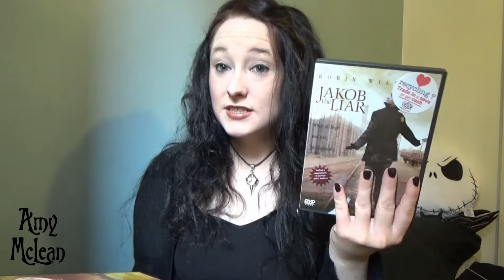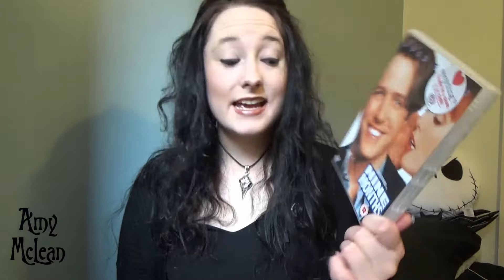Robin Williams Movies Haul! Have YOU Seen These Films?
MY BOOKS Robin Williams Movies Haul! Have YOU Seen These Films? [OPEN FOR LINKS AND FACTS!] RobinWilliams GoodWillHunting JakobtheLiar Have you seen any of these films? Did you see the trailer and then rush out to see the full movie? I’d love to know your own reviews whether you saw it in the cinema, streamed it online, or bought the DVD or blu ray!

Amy McLean

Writer: Matt Damon, Ben Affleck
Williams, Matt Damon, Ben Affleck, Minnie Driver
Sean Maguire

Bicentennial Man 1999
Director: Chris Columbus
Writer: Nicholas Kazan
Williams, Embeth Davidtz, Sam Neill, Oliver Platt, Kiersten Warren
Andrew Martin

Awakenings 1990
Cast: Williams, Robert De Nero, John Heard, Penelope Anne Miller, Julie Kavner, Alice Drummond
Dr Malcolm Sayer

Jakob the Liar 1999
Director: Peter Kassovitz
Williams, Hannah Taylor Gordon, Eva Igo
Jakob

What Dreams May Come 1998
Director: Vincent Ward
Writer: Ronald Bass, Richard Matheson (novel)
Cast: Williams, Cuba Gooding Jr, Annabella Sciorra, Max von Sydow
Chris Nielsen

Deconstructing Harry 1997
Cast: Williams, Woody Allen, Judy Davis, Julia Louis-Dreyfus, Stephanie Ross Haberle, Tobey Maguire, Joe Buck
Mel

Nine Months 1995
Cast: Williams, Hugh Grant, Julianne Moore, Tom Arnold, Joan Cusack, Jeff Golblum
Dr Kosevich

LIST OF ROBIN WILLIAMS FILMS AND CHARACTERS
Can I Do It... 'Til I Need Glasses? Lawyer / Man with Tooth Ache
Popeye Popeye
The World According to Garp T.S. Garp
The Survivors Donald Quinelle
Moscow on the Hudson Vladimir Ivanov
The Best of Times Jack Dundee
Club Paradise Jack Moniker
Seize the Day
Good Morning, Vietnam Adrian Cronauer
The Adventures of Baron Munchausen
Portrait of a White Marriage
Dead Poets Society John Keating
Cadillac Man Joey O'Brien
Awakenings Dr. Malcolm Sayer
Shakes the Clown Mime Class Instructor
Dead Again Doctor Cozy Carlisle
The Fisher King Henry "Parry" Sagan
Hook Peter Banning / Peter Pan
FernGully: The Last Rainforest Batty Koda
The Timekeeper The Timekeeper
Aladdin Genie and Peddler
Toys Leslie Zevo
Mrs. Doubtfire Daniel Hillard / Euphegenia Doubtfire
Being Human Hector
Nine Months Dr. Kosevich
To Wong Foo, Thanks for Everything! Julie Newmar John Jacob Jingleheimer Schmidt
Jumanji Alan Parrish
The Birdcage Armand Goldman
Jack Powell
Aladdin and the King of Thieves
The Secret Agent The Professor
Hamlet Osric
Fathers' Day Dale Putley
Deconstructing Harry Mel
Flubber Professor Philip Brainard
Good Will Hunting Sean Maguire
What Dreams May Come Chris Nielsen
Patch Adams Patch Adams
Jakob the Liar Jakob Heym
Bicentennial Man Andrew Martin
Get Bruce
A.I. Artificial Intelligence Dr Know
One Hour Photo Seymour "Sy" Parrish
Death to Smoochy "Rainbow" Randolph Smiley
Insomnia Walter Finch
The Rutles 2: Can't Buy Me Lunch
The Final Cut Alan W. Hakman
House of D Pappass
Noel
Robots Fender
The Big White Paul Barnell
The Aristocrats Himself
The Night Listener Gabriel Noone
RV Bob Munro
Everyone's Hero Napoleon Cross
Man of the Year Tom Dobbs
Happy Feet Ramon and Lovelace
Night at the Museum Theodore Roosevelt
License to Wed Reverend Frank
August Rush Maxwell "Wizard" Wallace
World's Greatest Dad Lance Clayton
Shrink Jack Holden
Night at the Museum: Battle of the Smithsonian Theodore Roosevelt
Old Dogs Dan Rayburn
Happy Feet Two Ramon and Lovelace
The Big Wedding Father Monighan
The Butler Dwight D. Eisenhower
The Face of Love Roger
Boulevard Nolan Mack
The Angriest Man in Brooklyn Henry Altmann
A Merry Friggin' Christmas Mitch
Night at the Museum: Secret of the Tomb Theodore ""Teddy"" Roosevelt &
The Garuda Artifact"
Absolutely Anything Dennis the Dog

TV SHOWS
Sorority '62
Richard Pryor Show
Rowan & Martin's Laugh-In
Eight Is Enough
America 2-Night
Happy Days
Mork & Mindy
E.T. and Friends: Magical Movie Visitors
Faerie Tale Theatre Frog / Prince Robin
SCTV Network
Laverne & Shirley/Fonz Hour
Pryor's Place Gaby
Great Performances
Carol, Carl, Whoopi and Robin
Dear America Letters Home from Vietnam
The Earth Day Special Everyman
Sesame Street
Big Bird's Birthday Celebration
A Wish for Wings That Work
Larry Sanders
Homicide: Life on the Street
In Search of Dr. Seuss
Friends
L.A. Doctors
Whose Line Is It Anyway?
Freedom A History of Us
Life with Bonnie
Law & Order: Special Victims Unit
SpongeBob SquarePants
Wilfred
The Crazy Ones